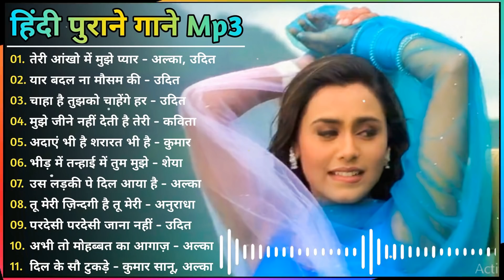सदाबहारपुरानेगाने | हिंदी गाने mp3 | Hindi Songs Old Hindi Sad Songs | Sadabahar Purane Gaane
Evergreen Hits
क्या करते थे साजना
इश्क़ में एक पल की
इश्क हंसाता है इश्क
किसे ढूंढ रहा है पागल
बाट रहा था जब खुदा
जिंदा रहने के लिए तेरी
चलो रे डोली उठाओ
आपको देखकर मुझे
तेरी बेवफ़ाई का ग़म भी
मेरी तरह तुम भी
दिल से दिलबर दिलबर
कितने दिनों के बाद
इस प्यार से मेरी तरफ
कुछ तो होने लगा
तू पागल प्रेमी आवारा
मिलने से डरता है दिल
ना शहर में हुआ
कभी खुशियों के
मत रो मेरे दिल
ओ यारा ये कैसी है
घुघट की आड  से
मुझे जीने नहीं देती
आईए आपका इंतजार
तू चीज बड़ी है मस्त
कसम खा कर कह
मै दुनिया भूला दूंगा
दिल है मानता नहीं
तेरी जवानी बड़ी
दीवानी मै दीवानी
जरा देख मेरा दिवानापन
परदेसी परदेसी जाना
रब ने बनाया तुझे मेरे लिए
दर्द ए दिल जीने मरने के
तू धरती पे चाहे जहां भी
आंख मिलाते डर लगता
आखिरी सांस तक इस दिल
ओ जाने जा तू हसी मै जवा
तेरे इश्क़ में पागल हो गया
तेरी अदाओं पे मरता हूं
ये चांद कोई दीवाना
तेरा नाम लेने का
यारों सब दुआ करो
बोले मेरा कंगना
साजन साजन.
सब से प्यारा मेरा राजा
बंगला गाड़ी ठुमके कंगना
कितने दिनों के मिले
दिल का क्या करे साहिब
पहले कभी ना मेरा हाल
हर एक मुस्कराहट मुस्कान
तूने प्रीत जो मुझ से जोड़ी
छोटी छोटी राते लंबी हो
जब से मैंने तुम्हे देखा सनम
उस लड़की पर दिल आया है
हाय दिल मेरा दिल कब बन
आए हो मेरी जिंदगी में
दिल दीवाना ना जाने कब
आएगा अब मज़ा बरसात का
बहुत प्यार करते है तुमको
दिल के बदले सनम
ना मिलो हमसे ज्यादा
हमें तुमसे हुआ है प्यार
तुम्हे देखे मेरी आंखे
ये चांद कोई दीवाना है
इतना मै चाहूं तुझे
दिल दीवाने का डोला
तेरी दुल्हन सजाऊंगी
मैंने अपना दिल दे दिया
तू निकला छुपा रुस्तम
जेठ की दुपहरी में
फर्स्ट टाइम देखा तो
हर किसी के दिल में